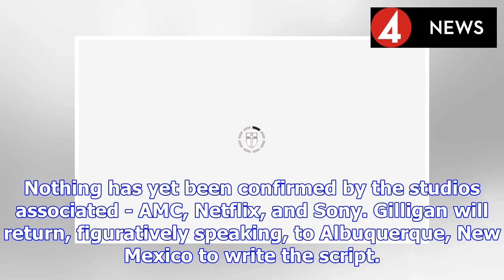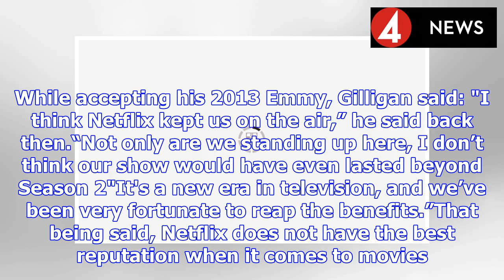Breaking Bad movie: Is the Breaking Bad movie coming to Netflix? | BS NEWS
Because you can never have too much of a good thing, there will be a Breaking Bad movie. The series by Vince Gilligan came to a lauded finale in 2013. A Breaking Bad spin-off series Better Call Saul h...